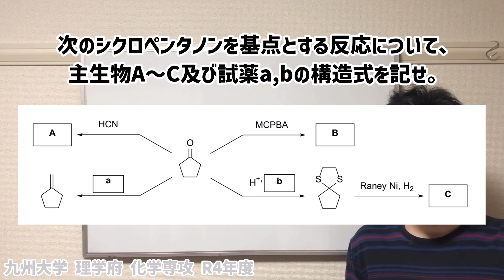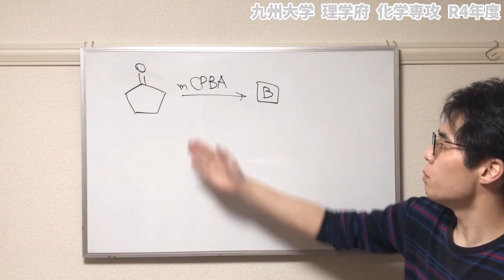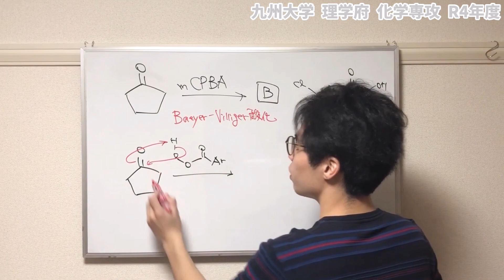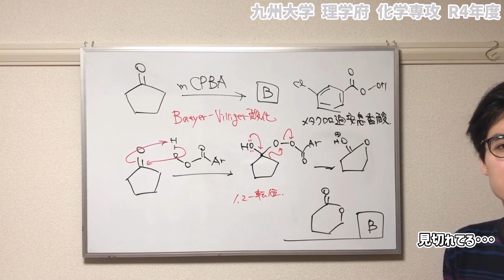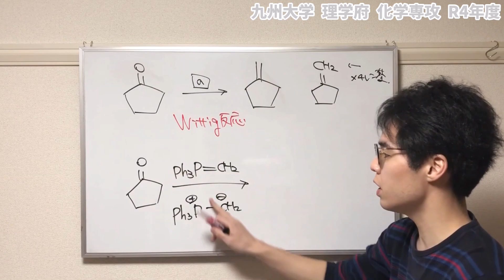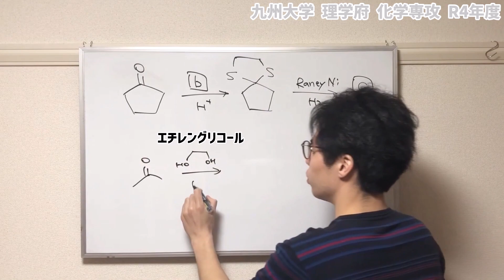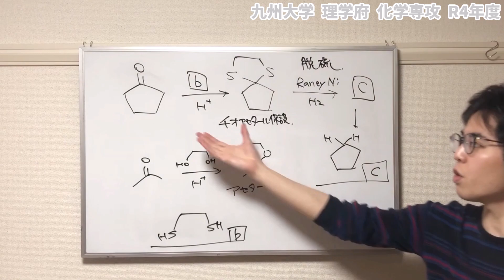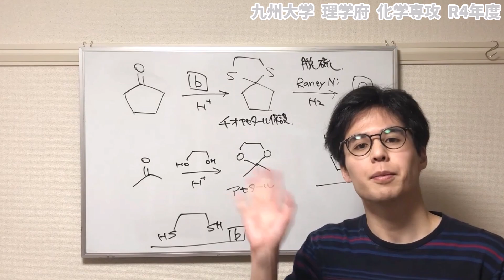【新B4は解けないとヤバいっす】令和4年度 九州大学大学院 理学府 化学専攻【院試問題解いてみた】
今回の問題は院試を控えた方は全員すぐに解けないとヤバい問題です。
まだ3年生の方は安心してください。
院試を控えたB4で解けなかった方、勉強が足りません。マジで。

その他動画作成に用いたソフト
ChemDraw
Microsoft PowerPoint

目次
00:00～ タイトル
00:21～ A, HCNの問題
01:58～ B, mCPBAの問題
05:43～ a, カルボニル→アルケンの問題
08:26～ b,C, 硫黄導入とRaney Niの問題
12:27～ 「シン反応機構」アプリ宣伝

院試問題解いてみた/大学院入試/九州大学/九大/理学府/化学専攻/解答/HCN/シアノヒドリン/求核攻撃/カルボニル/mCPBA/メタクロロ化安息香酸/エステル/ラクトン/メチレン基/Raney Ni/脱硫/還元/Mozingo還元/モジンゴ還元/チオアセタール保護